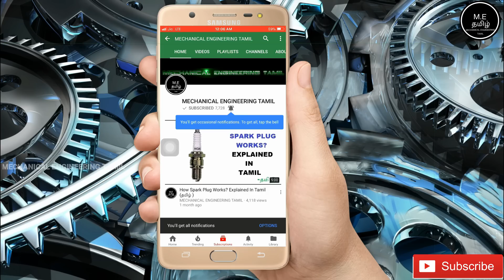Why No REAR DISC Brake In Jawa Classic And Jawa 42 Bikes In India JAWA CEO Explained (தமிழில்)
This Video Is About Why No REAR DISC Brake In Jawa Classic And Jawa 42 Bikes In India JAWA CEO  Explained (தமிழில்)